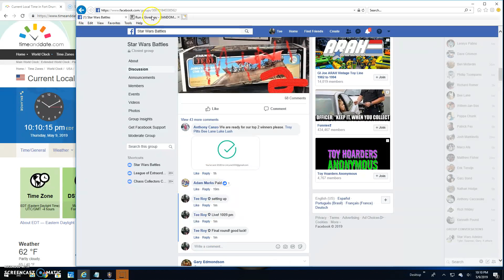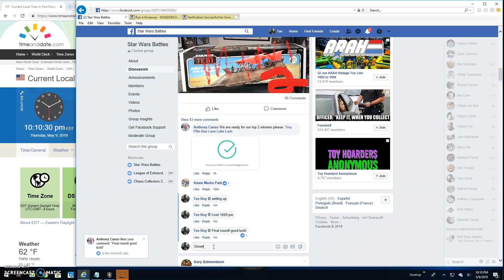mini 2 for barge by Anthony